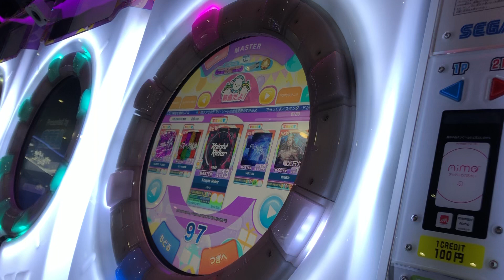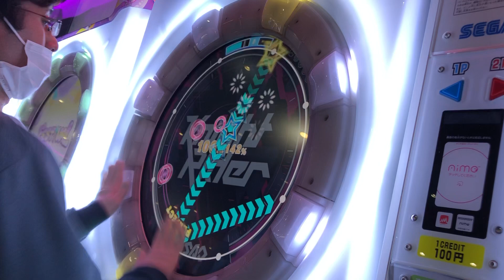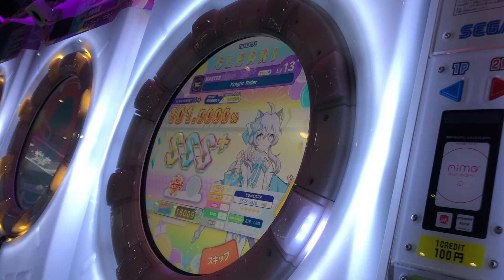【maimaiでらっくす】Knight Rider MASTER Lv.13+ 理論値ALL PERFECT!maimai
最後がむずかった
後は、素直な譜面だなあって思いました